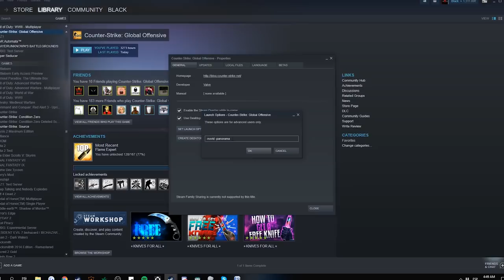LOS HACKERS VUELVEN A DUST II | CAZANDO HACKERS EN CS:GO #127